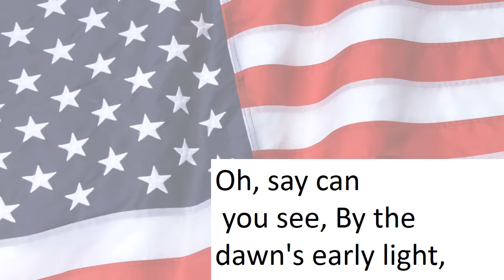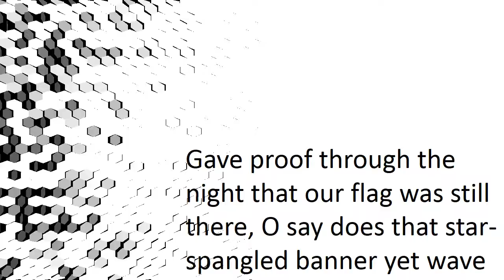National Anthem Faith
MS Announcements